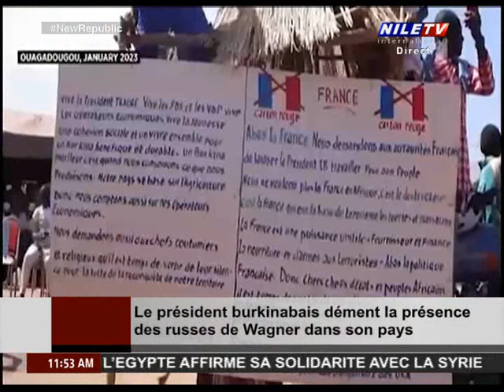Autour du Monde 6 2 2023